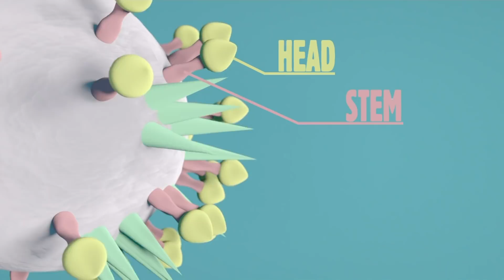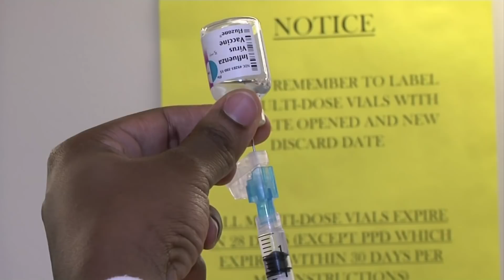Scientists Closing in on Universal Flu Vaccine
Scientists hope they're finally closing in on stronger flu shots to boost much-needed protection against ordinary winter influenza and guard against future pandemics at the same time (Jan. 17)